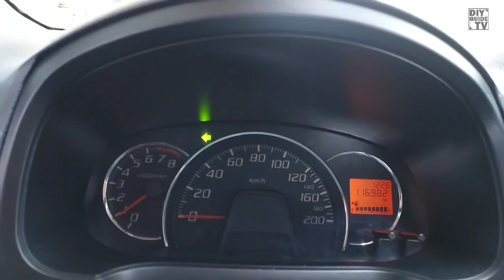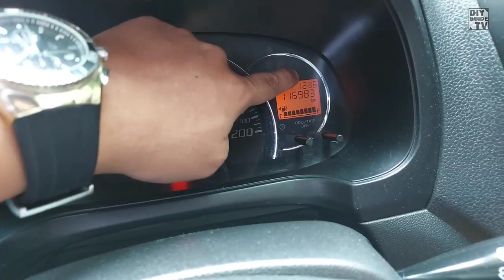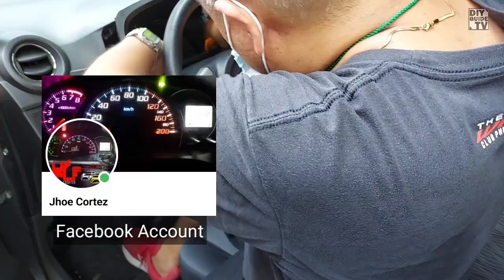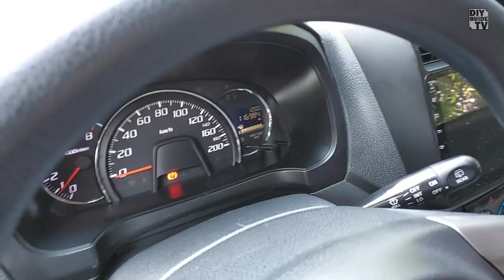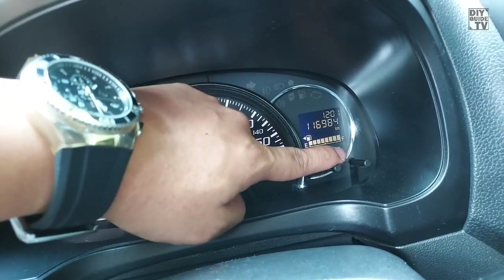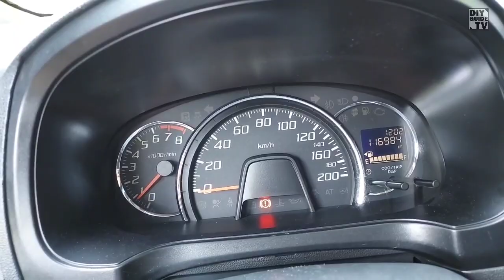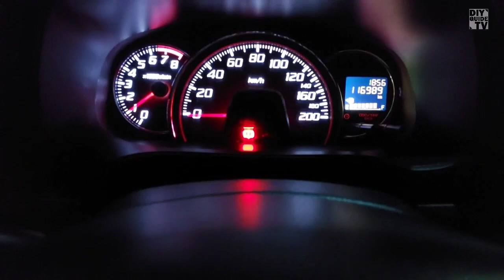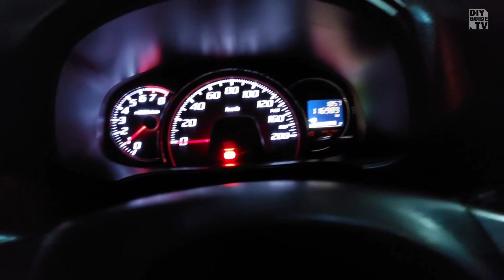I CHANGE TO WHITE LED BACKLIGHT INSTRUMENT CLUSTER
WHITE LED BACKLIGHT GUAGE INSTRUMENT CLUSTER TOYOTA WIGO